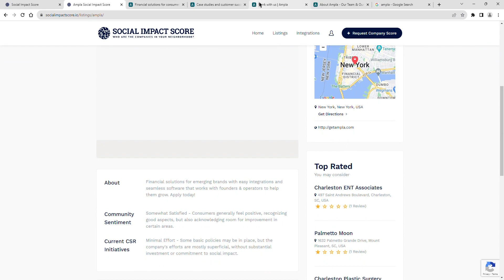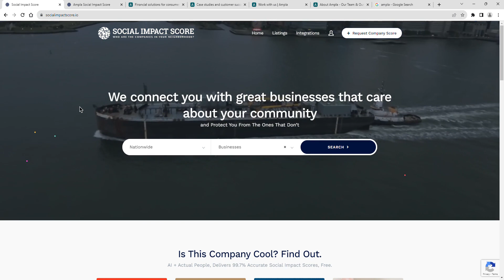Ampla - 1 star - Social Impact Score